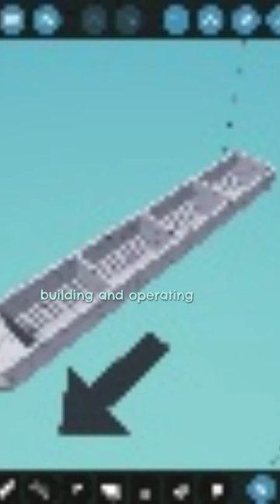floating sandbox VS stormworks build and rescue